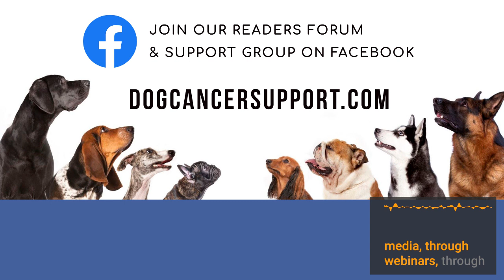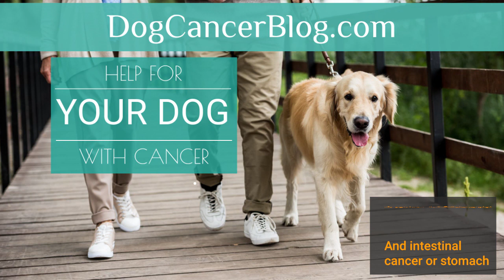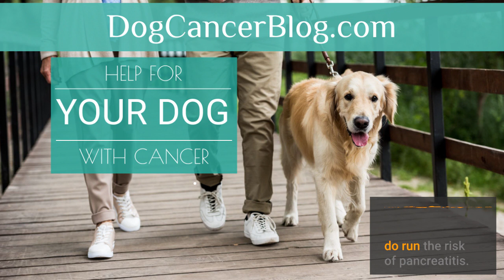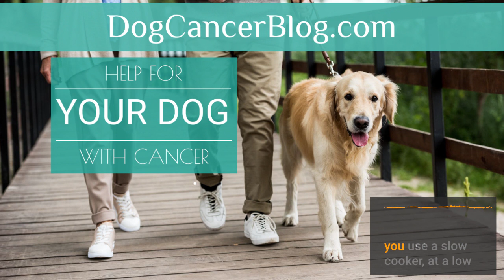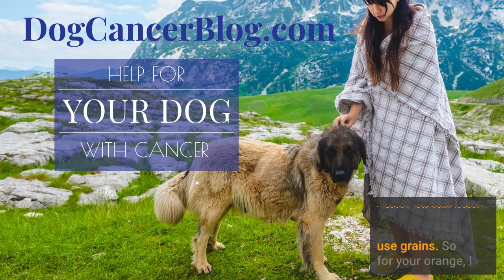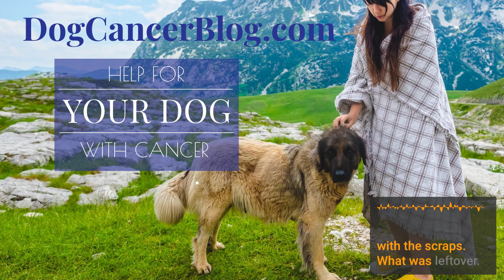Foods That Help Fight and Prevent Cancer in Dogs │ Dr. Judy Morgan Deep Dive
Dr. Judy Morgan joins us to talk about making balanced and nutritious homecooked meals that are easily digestible, taste delicious and are enticing.

Holistic veterinarian Dr. Judy Morgan talks about making balanced and nutritious homecooked meals that are easily digestible, taste delicious, and are enticing to your dog. Best of all, she explains how anyone can make them with little to no cooking experience. She talks about cancer-fighting foods, quality proteins, cooking and preparation methods… And she even shares a little bit about her journey of having a dog that had cancer, named Myra. Myra taught Dr. Morgan how to enjoy each moment and that she should always take the opportunity to stop and smell the roses every chance she gets.

In this episode, Dr. Morgan covers a variety of topics on different diet types, special needs and considerations, her favorite protein sources and veggie options, as well as how to - what she calls “color the rainbow” - when making your dog’s food to ensure that you include their daily vitamin requirements.

Get to know today's guest, Judy Morgan, DVM, CVA, CVCP, CVFT